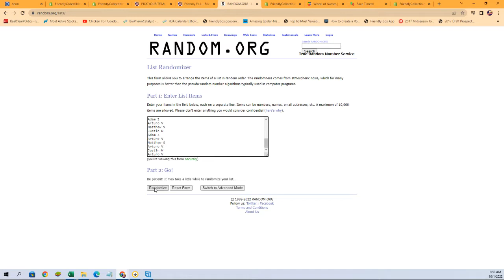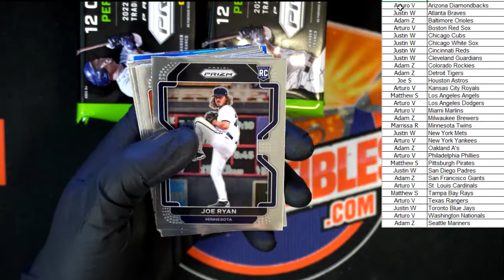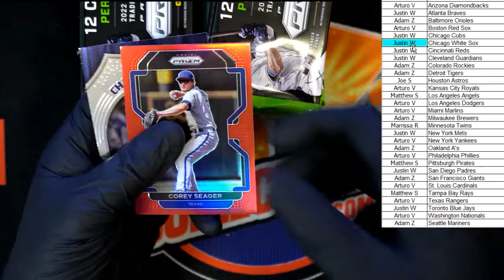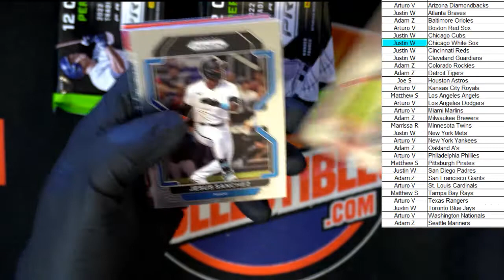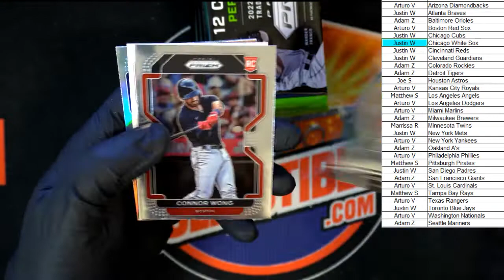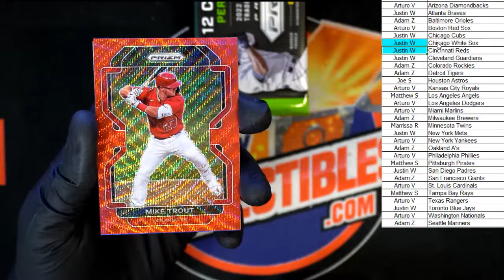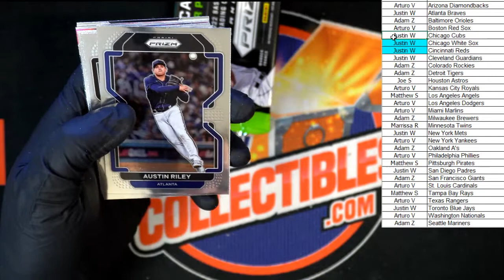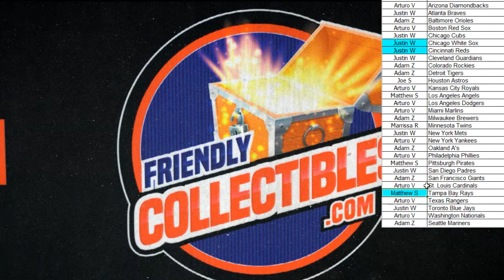PICK YOUR TEAM, MARINERS BONUS RANDOM 2022 Panini Prizm Baseball Hobby Box ID 22PRIZMBB104